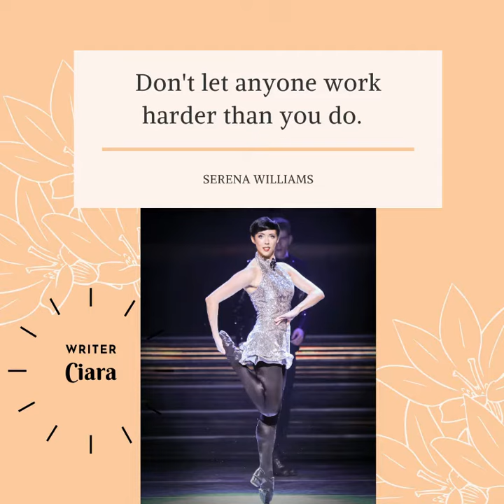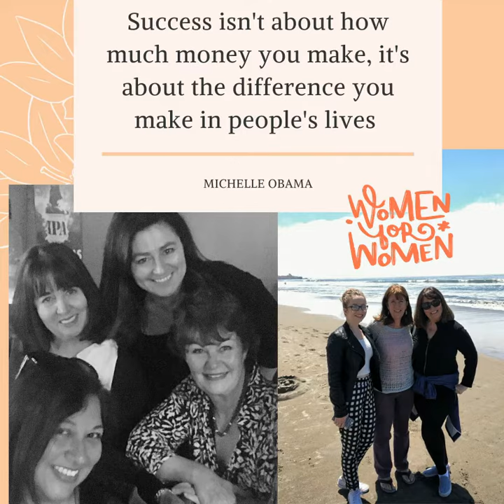Happy International Women's Day - March 8th 2020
Sunday, March 8th is International Women's Day and Irish Dancing Magazine celebrates our team and the all the women who make this world special.  IDM is a 100% female owned business. We thank all the women who came before us who made it possible for so many female owned businesses worldwide.  Thank you to our amazing team including all the women who work on IDM and the moms, teachers, and business owners as well as the people who support them each and every day!